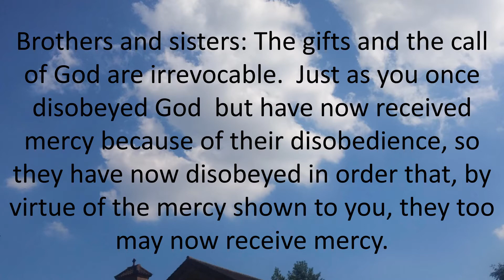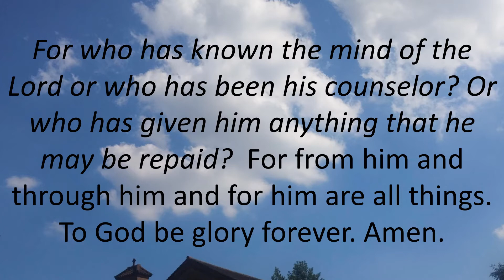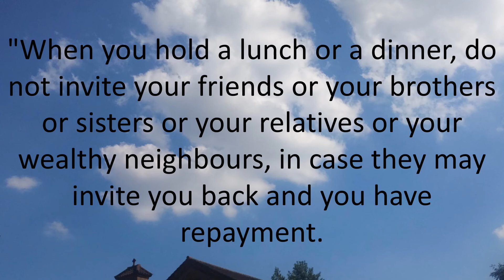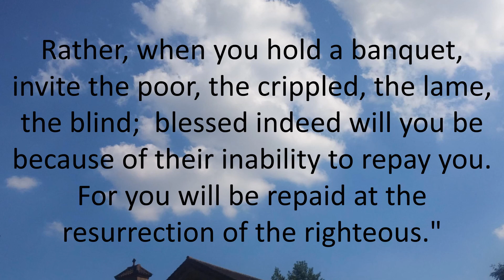Daily Bible Reading 06 November 2017 of Catholic Mass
Monday of the Thirty-first Week in Ordinary Time
Lectionary: 485
Brothers and sisters:
The gifts and the call of God are irrevocable.

Just as you once disobeyed God
but have now received mercy
because of their disobedience,
so they have now disobeyed in order that,
by virtue of the mercy shown to you,
they too may now receive mercy.
For God delivered all to disobedience,
that he might have mercy upon all.

Oh, the depth of the riches and wisdom and knowledge of God!
How inscrutable are his judgments and how unsearchable his ways!

For who has known the mind of the Lord
or who has been his counselor?
Or who has given him anything
that he may be repaid?

For from him and through him and for him are all things.
To God be glory forever. Amen.
R. (14c) Lord, in your great love, answer me.
But I am afflicted and in pain;
let your saving help, O God, protect me.
I will praise the name of God in song,
and I will glorify him with thanksgiving.
R. Lord, in your great love, answer me.
"See, you lowly ones, and be glad;
you who seek God, may your hearts revive!
For the LORD hears the poor,
and his own who are in bonds he spurns not."
For God will save Zion
and rebuild the cities of Judah.
They shall dwell in the land and own it,
and the descendants of his servants shall inherit it,
and those who love his name shall inhabit it.
AlleluiaJN 8:31B-32
If you remain in my word, you will truly be my disciples,
and you will know the truth, says the Lord.
GospelLK 14:12-14
On a sabbath Jesus went to dine
at the home of one of the leading Pharisees.
He said to the host who invited him,
"When you hold a lunch or a dinner,
do not invite your friends or your brothers or sisters
or your relatives or your wealthy neighbors,
in case they may invite you back and you have repayment.
Rather, when you hold a banquet,
invite the poor, the crippled, the lame, the blind;
blessed indeed will you be because of their inability to repay you.
For you will be repaid at the resurrection of the righteous."